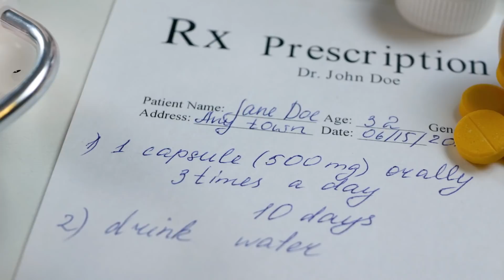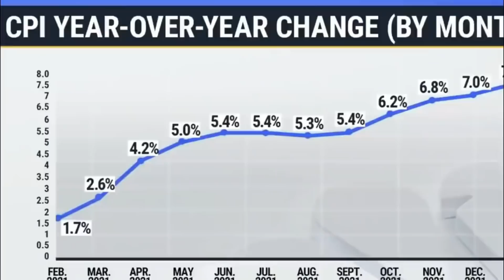IT'S ON THE WAY!! *DIRECT DEPOSIT CHECKS!* PAYMENTS FOR SENIORS (Social Security Update, SSI, SSDI)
This is your fourth stimulus check update for today!

In this video, we discuss a big announcement that just came in for Social Security beneficiaries, this is a big announcement we’ve been waiting for a very long time. We also discussed Social Security retirement, SSDI, and Medicare beneficiaries, there are millions and millions of Beneficiaries receiving Social Security and we discuss all the details in this video, this is a social security update, I SSDI Update, Medicare update. We just got a big announcement out of the centers for Medicare and Medicaid services in regards to the Medicare part B premium for 2022, this is a big announcement that will impact many millions of people. We discuss the details in this video and how it would translate into Social Security beneficiaries. This is a social security update for Millions a Beneficiaries receiving Social Security benefits, we will continue to do the research and keep you updated with any new information as we get it, this is in regards to Social Security, retirement, SSDI And Medicare benefits in 2022

The fourth round of Social Security checks are due to go out soon. Approximately 64 million Social Security beneficiaries saw their cost-of-living adjustment (COLA) increase to 5.9% in 2022, the largest increase in nearly 40 years. This increase went into effect on Jan. 1 for Social Security beneficiaries and Dec. 30 for Supplemental Security Income (SSI) beneficiaries.Rising inflation has triggered the 4th round checks for social security, SSI and SSDI, seniors, low income 2022 significant increase in Social Security’s COLA. The annual inflation rate in the U.S. accelerated to 7.9% in February of 2022 and the upward pressure on 4th round checks for social security, SSI and SSDI, seniors, low income 2022 consumer prices is unlikely to ease anytime soon. If your birth date is on the 1st-10th of the month, then your payment is distributed on Wednesday, April 13. If your birth date is on the 11th-20th, then your payment is distributed on 4th round checks for social security, SSI and SSDI, seniors, low income 2022 Wednesday, April 20. If your birth date is on the 21st-31st, then your payment is distributed on Wednesday, April 27. If Social Security isn’t enough to cover your basic needs, you may be able to qualify for 4th round checks for social security, SSI and SSDI, seniors, low income 2022. The SSI program sends monthly payments to adults and children with a disability (or blindness, specifically) who meet financial qualifications. SSI is also available to 4th round checks for social security, SSI and SSDI, seniors, low income 2022 those 65 years and older who have limited income and 4th round checks for social security, SSI and SSDI, seniors, low income 2022 financial resources. If you received Social Security before May 1997 — or if you’re receiving both Social Security and SSI — then you will receive both your Social Security and SSI payment on April 1. A second SSI payment is scheduled for April 29. Need to check on your benefit payments and Social Security statements? You can create a mySocialSecurity account online to check the status of 4th round checks for social security, SSI and SSDI, seniors, low income 2022 an application, estimate future benefits, manage the benefits you already receive and more.